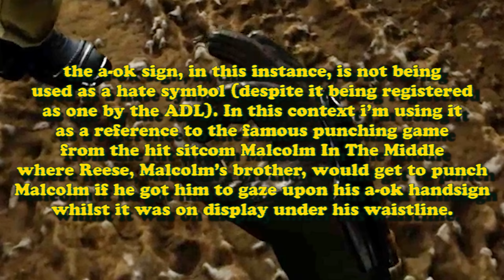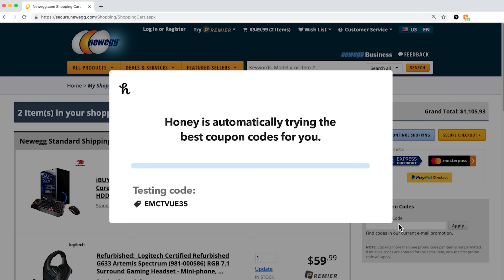VR Games Suck